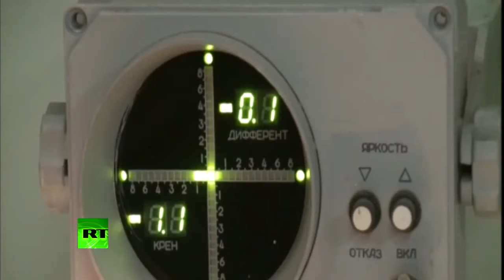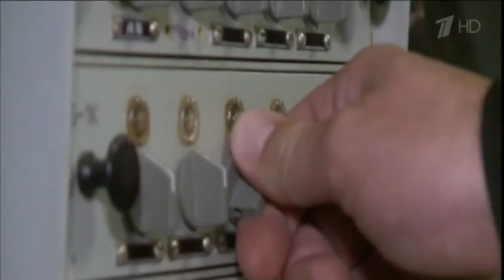Stop the War! Russian 26 missiles attack positions in Syria from Caspian Sea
According to the ministry, the Russian military attack was conducted “by high-precision ship missile systems Kalibr NK, the cruise missiles of which engaged all the assigned targets successfully and with high accuracy.”

On September 30, Russia launched its military operation against Islamic State at the request of the Syrian government. Since the start of the operation the Russian military have destroyed at least 112 objects, including commanding pints, ammunition depots and armored vehicles belonging to jihadists.
RT